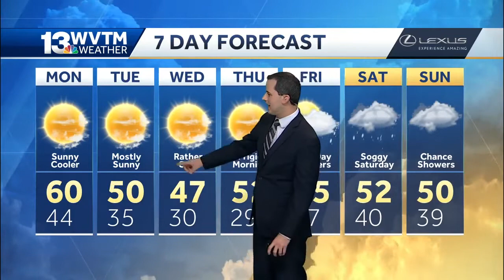Sunny and dry much of this week